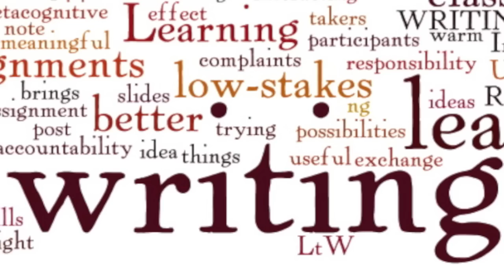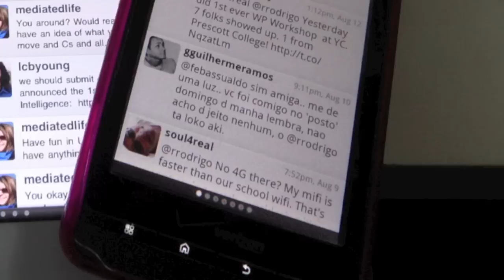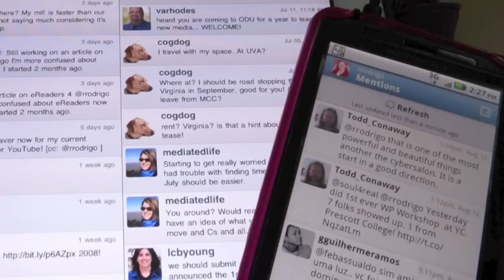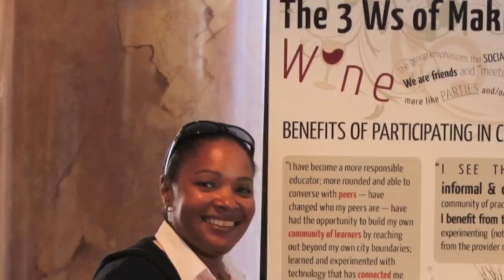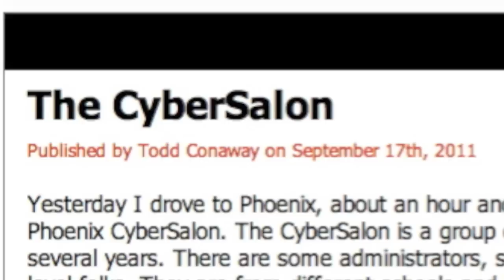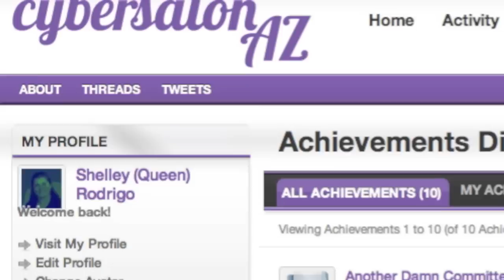Earning Technology Support Karma Points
A video for the Professional Persona and Professional Development forum of the 2012 Computers & Writing Online Conference. (Transcript